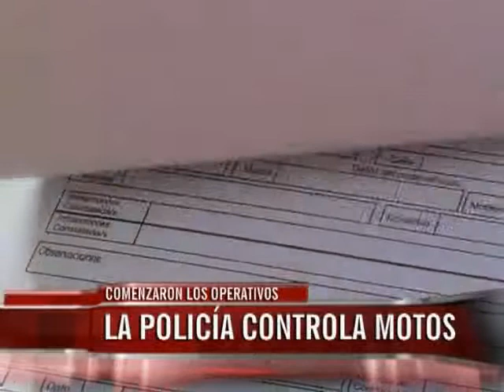VIERNES 12 60 MOTOS RETENIDAS OK WMV HD 720